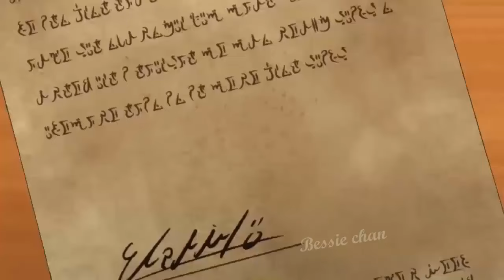It's Too Much!!!